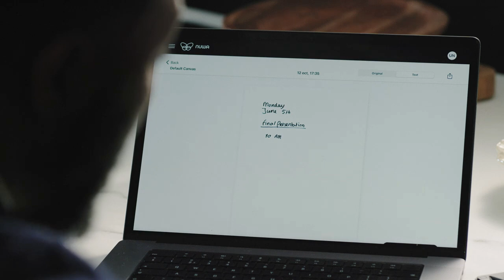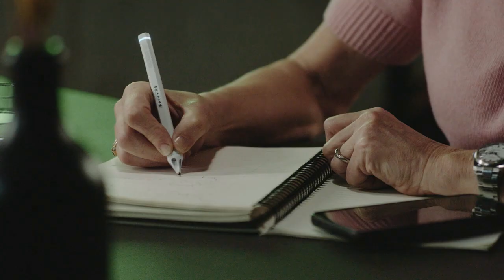Nuwa Pen | AI powered Ballpoint Pen | Digitize and Organize Your Handwriting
With Nuwa Pen, you can digitize your handwriting and then organise it into categories. This is a great way to improve your handwriting and reduce errors in your documents. We'll take a look at how to use Nuwa Pen and see how it can help you digitize and organize your handwriting. After watching this video, you'll be able to improve your handwriting and organise your documents with ease!